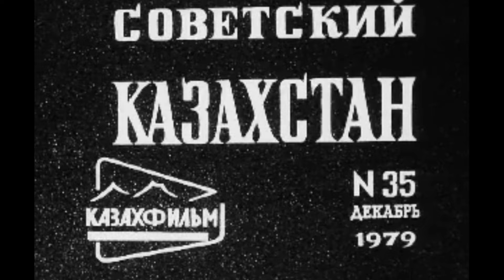Костанай, Киножурнал "Советский Казахстан" №35 декабрь 1979 г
О Владимирском сельскохозяйственном профессионально техническом училище  (СПТУ)Костанайской области